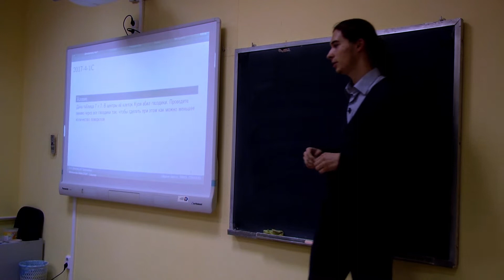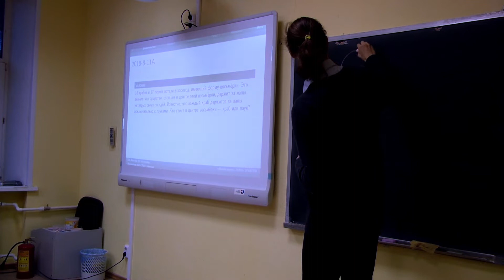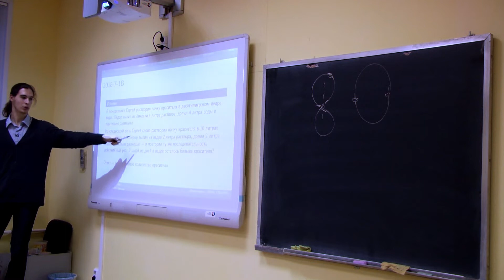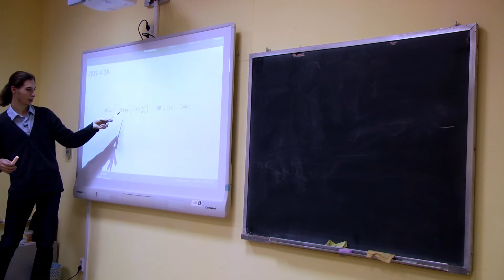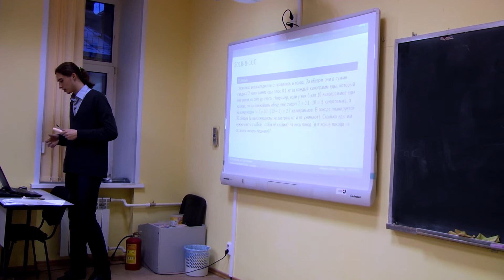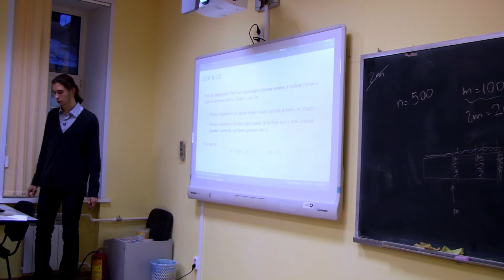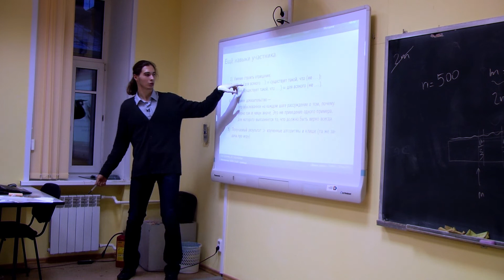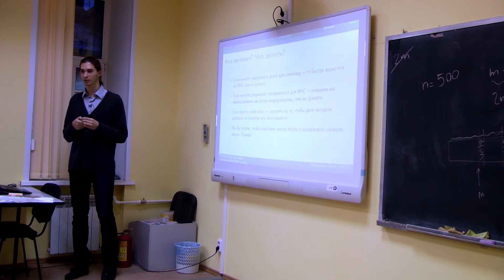Олимпиада "Математика Нон-стоп" - разбор задач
Методический семинар для учителей математики.